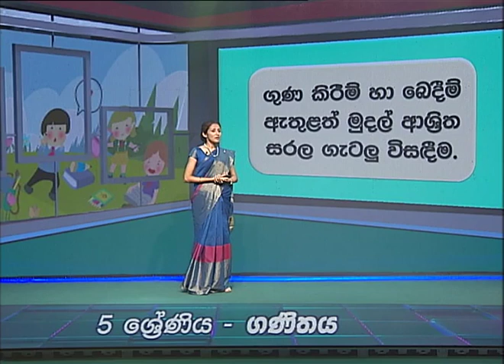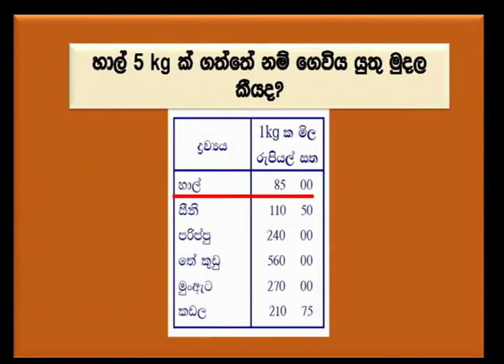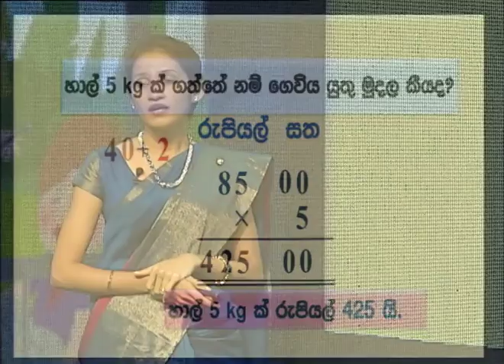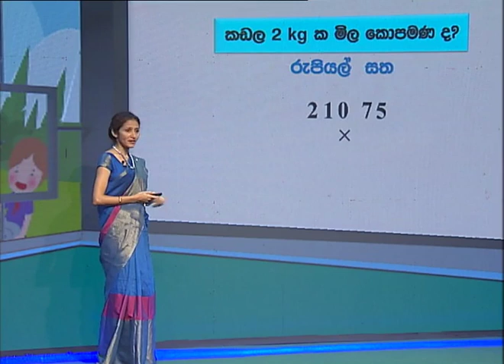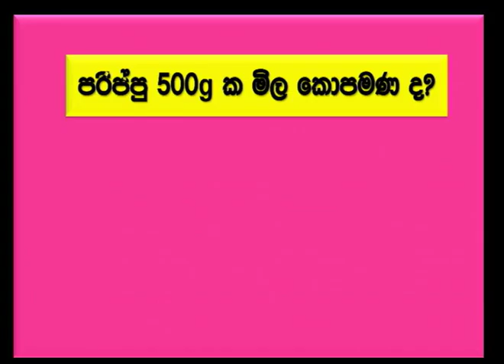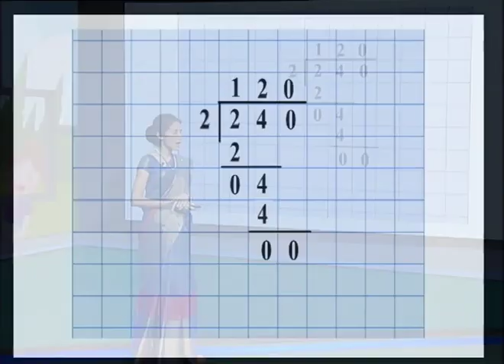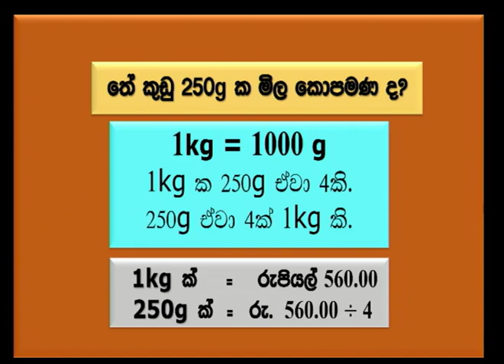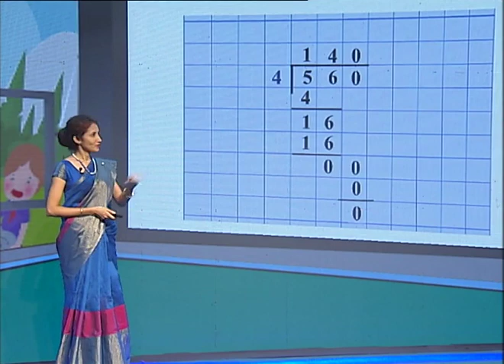මුදල් ආශ්‍රිත සරල ගැටලු විසඳීම 01 - 5 ශ්‍රේණිය (ගණිතය )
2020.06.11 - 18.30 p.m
Follow on: